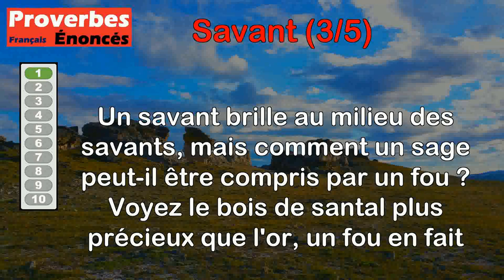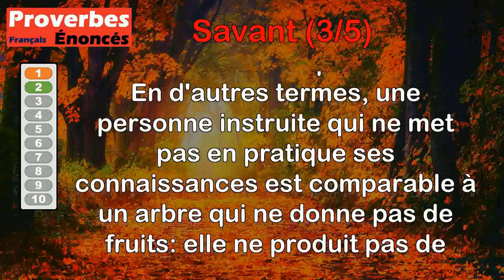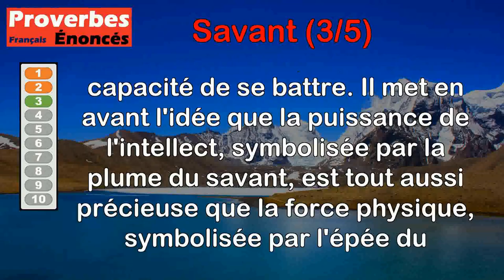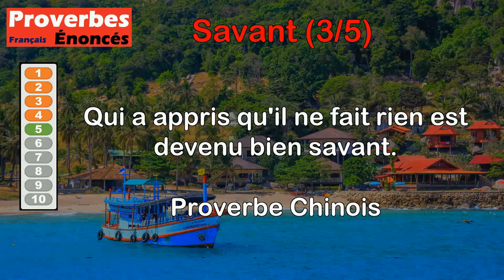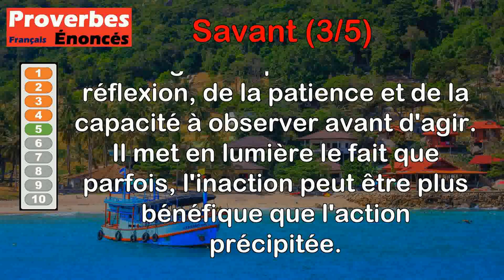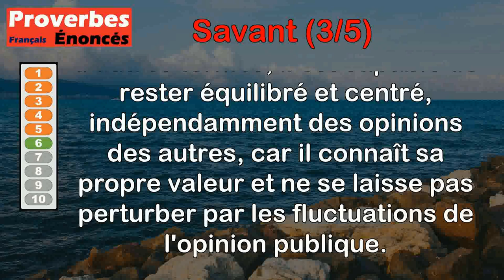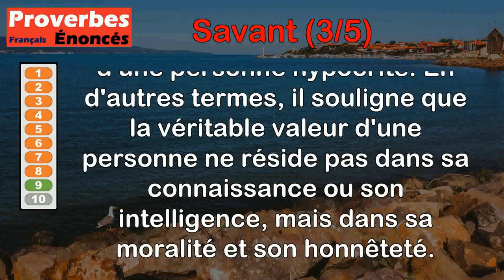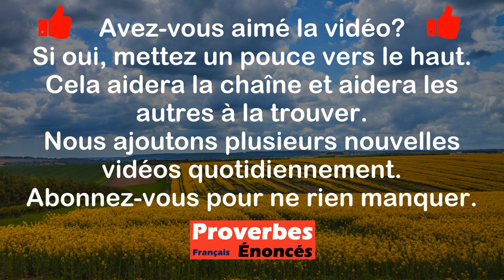Proverbes - Savant (3 de 5)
00:00 Introduction
00:07 Proverbe Tibétain - Un savant brille au milieu des savants, mais comment un sage peut-il être compris par un fou ? Voyez le bois de santal plus précieux que l'or, un fou en fait du charbon !
01:26 Proverbe Persan - Un savant qui ne pratique pas ce qu'il sait est un arbre sans fruit.
02:12 Proverbe Indien - La plume du savant, au jour du jugement, pèsera autant que l'épée du guerrier.
03:01 Proverbe Français - Il est plus d'imbéciles sur la terre que d'hommes savants.
03:34 Proverbe Chinois - Qui a appris qu'il ne fait rien est devenu bien savant.
04:22 Proverbe Bouddhiste - Ni le blâme, ni la louange n'ont de prise sur l'homme savant.
05:09 Proverbe Bouddhiste - S'abreuvant de la Loi, le savant vit heureux dans la sérénité de son âme.
05:49 Proverbe Bouddhiste - Qui est un sage et un savant, suivez-le comme la lune suit le chemin des étoiles.
06:38 Proverbe Cambodgien - Un savant ne saurait se mesurer avec un hypocrite.
07:13 Proverbe Espagnol - Qui dort longtemps ne sera jamais savant.